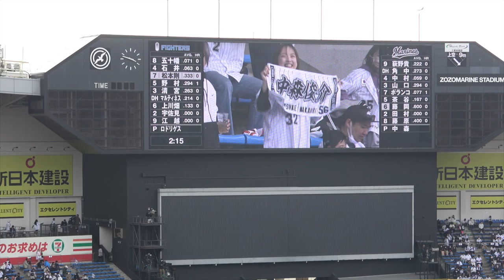中森俊介 登場曲「Let Me Tell You Now」JUVENILE_Zinee【ロッテ】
千葉ロッテマリーンズ　中森俊介 登場曲
JUVENILE_Zinee